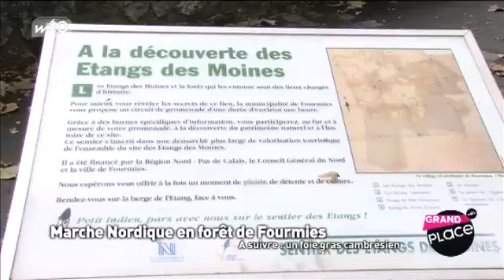Fourmies : Balade en forêt avec des passionnés de la Marche Nordique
Fourmies (nord) : Balade en forêt avec des passionnés de la  marche nordique